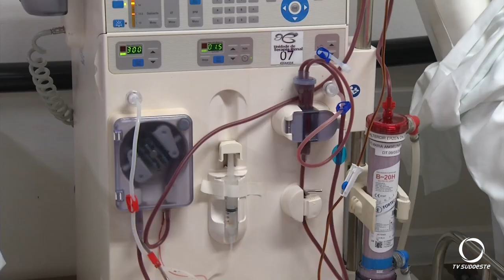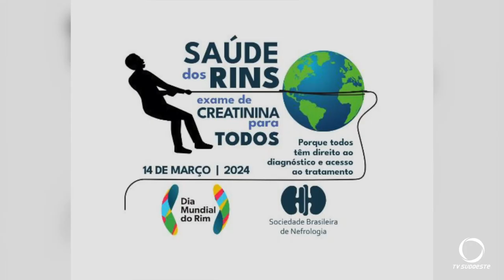Dia mundial do rim: a importância de exames de rotina e hábitos saudáveis para prevenção de doenças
Saúde: Nesta quinta-feira, 14 de março, foi celebrado o dia mundial do rim. A data chama a atenção para prevenção de doenças e a importância dos exames de rotina para a detecção de doenças na fase inicial.